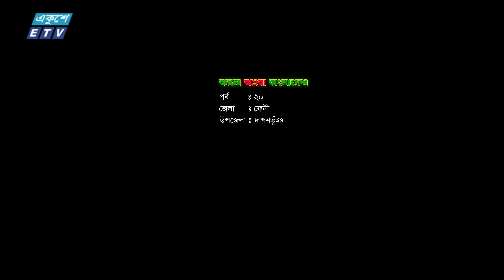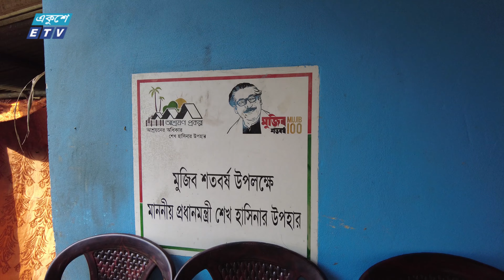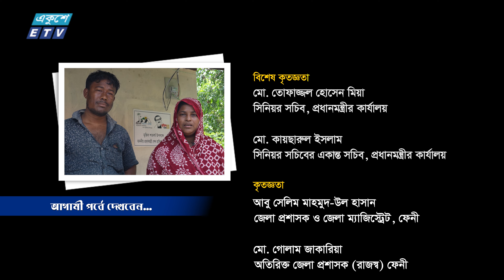বিশেষ অনুষ্ঠান ‘‘বদলে যাওয়া বাংলাদেশ" | EP_20 | Daganbhuiyan | Ekushey TV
বদলে যাওয়া বাংলাদেশ
পর্ব-২০
জেলা : ফেনী
উপজেলা : দাগনভূঁঞা